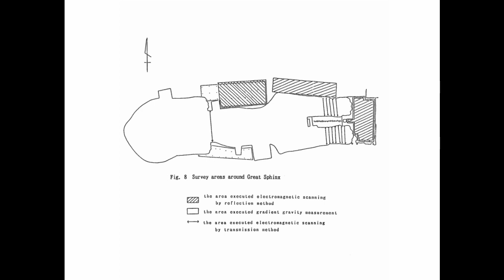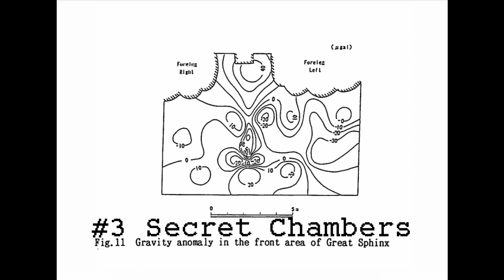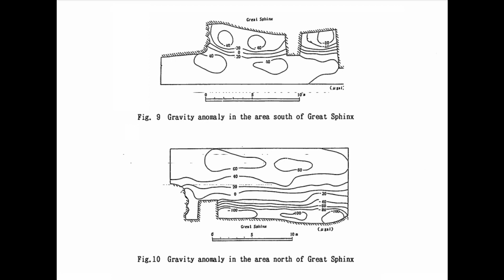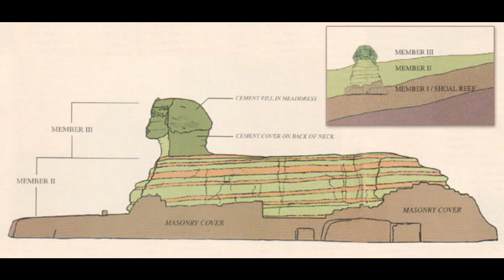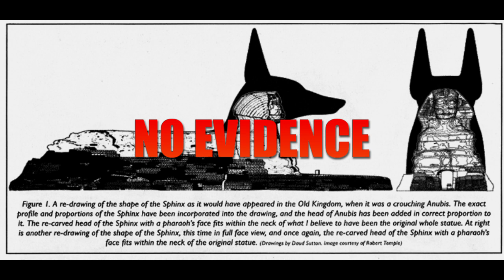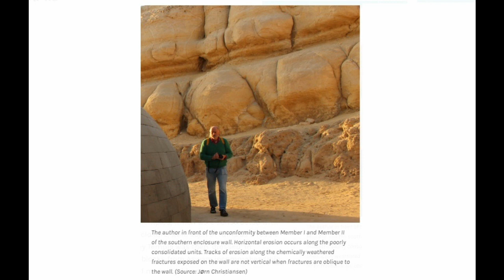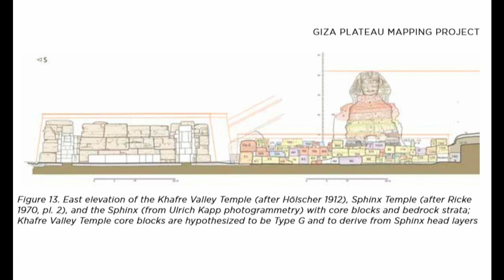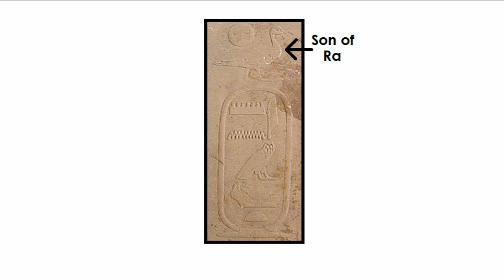Debunking 5 Myths the Internet Told You about the Great Sphinx at Giza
The internet loves to speculate on the true origins of the Sphinx. This leads to conspiracy theories on government coverups of secret tunnels and hidden chambers under the Sphinx, 12,000 year old lost civilizations, and the elevation of Robert Schoch and his famous Water Erosion Hypothesis to god-like status. Let's debunk the 5 most popular myths about the Great Sphinx of Giza the internet won't let die. Links to sources below.

General info about the Sphinx

Mark Lehner’s 500+ page dissertation on the Archaeology of the Sphinx (1991) ; Sphinx Mapping Digital Database ; Ancient Egypt Research Associates, The Sphinx Project ; Info on the history of restorations of the Sphinx

Links about scans of the Sphinx

PBS Q&A discussing remote sensing surveys with Lehner and Hawass ; Waseda Survey Results 1987

Passages in the Sphinx

Article on passages of Sphinx ; Video on drilling under the Sphinx ; Hawass responding to rumors about chambers under the Sphinx ; Summary of some points about the Hall of Records by everyone’s favorite metaphysical site, Crystalinks

Links on the head being recarved

Robert Schoch and his theory the Sphinx was a lioness recarved into a human ; Mark Lehner on the Sphinx’s Proportions in an AMA on Reddit ; Reconstructing the Sphinx

Links on the weathering of the Sphinx

Extensive analysis of haloclasty weathering on Sphinx ; Schoch’s Original Article about Water Erosion Hypothesis ; Seismic Data Analysis by Schoch and Dobecki ; Mark Lehner’s Initial Response to Schoch ; Schoch’s Response to Lehner’s Critique ; Gauri’s Rebuttal to Schoch about Weathering Profiles ; Jorn Christiansen’s Comments on Vertical Weathering ; Colin Reader’s Response to Schoch

Relevant info to Hancock's constellation theory

Info on the title “Son of Ra” ; Hancock’s arguments about constellations (pg 81) ; Additional info on ritual/symbolic purposes of Sphinx in article by Zahi Hawass